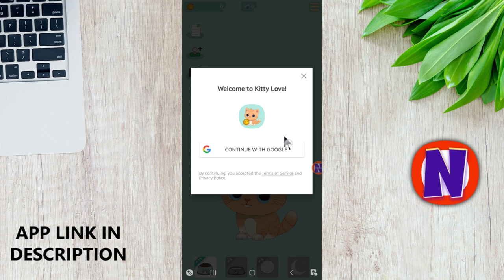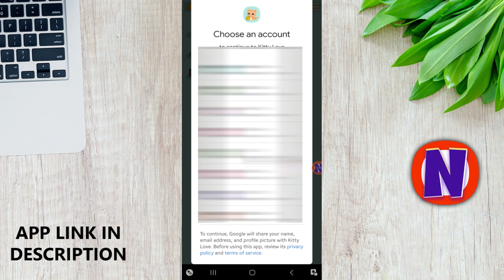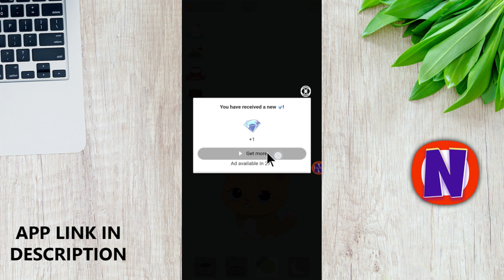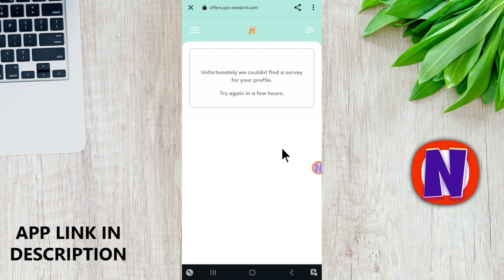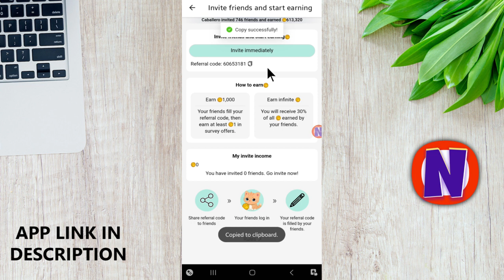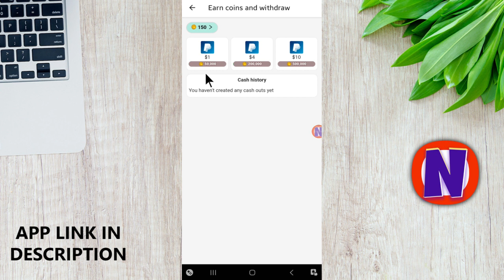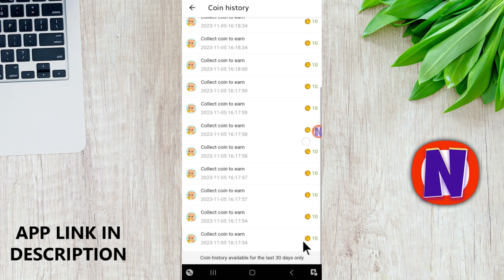online earning app in nepal | esewa earning app in nepal | Nep Online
In this video, I will tell you about how to earn money by playing games. if you want to earn money by playing games. you can use this app for online earning.

Related Tages:
team 11 nepal
npl game
team 11
new nepali earning app 2023
nep online
nepali earning app for esewa
new esewa earning app 2023
new earning app today in nepal
tiktok bata kasari paisa kamaune